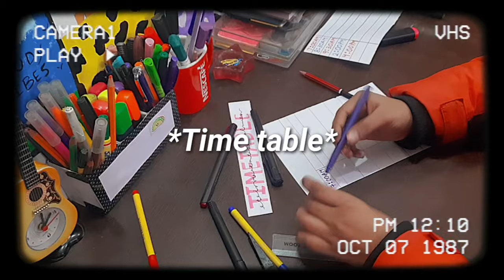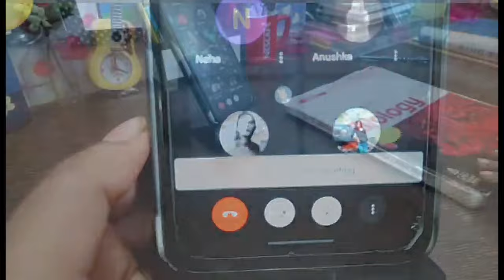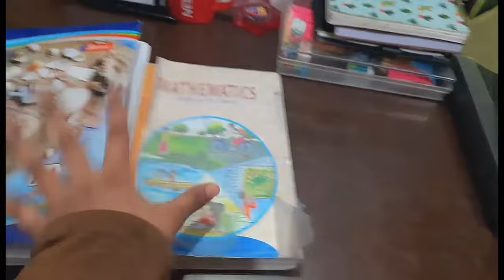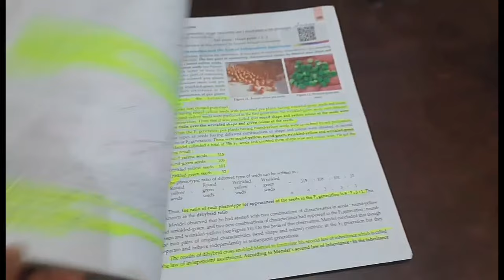Study vlog | Study vlog class 10th term-2 | *Online classes* | Study trait 🌿